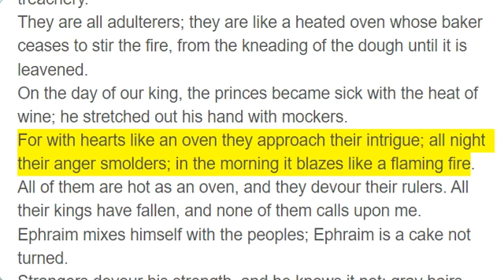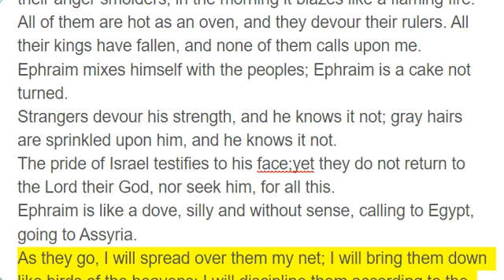Hosea 7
when I would heal Israel, the iniquity of Ephraim is revealed, and the evil deeds of Samaria, for they deal falsely; the thief breaks in, and the bandits raid outside.
But they do not consider that I remember all their evil. Now their deeds surround them; they are before my face.
By their evil they make the king glad, and the princes by their treachery.
They are all adulterers; they are like a heated oven whose baker ceases to stir the fire, from the kneading of the dough until it is leavened.
On the day of our king, the princes became sick with the heat of wine; he stretched out his hand with mockers.
For with hearts like an oven they approach their intrigue; all night their anger smolders; in the morning it blazes like a flaming fire.
All of them are hot as an oven, and they devour their rulers. All their kings have fallen, and none of them calls upon me.
Ephraim mixes himself with the peoples; Ephraim is a cake not turned.
Strangers devour his strength, and he knows it not; gray hairs are sprinkled upon him, and he knows it not.
The pride of Israel testifies to his face;yet they do not return to the Lord their God, nor seek him, for all this.
Ephraim is like a dove, silly and without sense, calling to Egypt, going to Assyria.
As they go, I will spread over them my net; I will bring them down like birds of the heavens; I will discipline them according to the report made to their congregation.
Woe to them, for they have strayed from me! Destruction to them, for they have rebelled against me! I would redeem them, but they speak lies against me.
They do not cry to me from the heart, but they wail upon their beds; for grain and wine they gash themselves; they rebel against me.
Although I trained and strengthened their arms, yet they devise evil against me.
They return, but not upward;they are like a treacherous bow; their princes shall fall by the sword because of the insolence of their tongue. This shall be their derision in the land of Egypt.